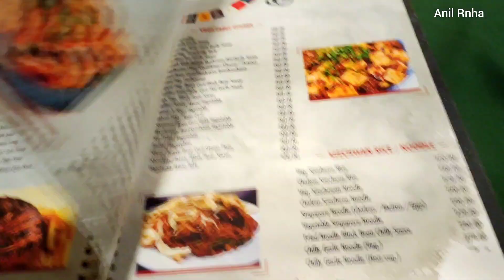aaj solang Valley m shooting k baad mall road Manali aaye | Day 07 | Anil Rnha